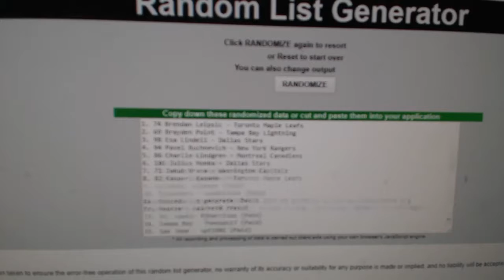Multi Random C&C GB #8022